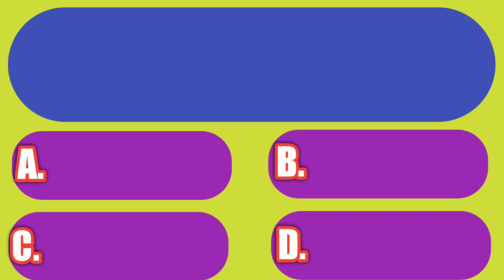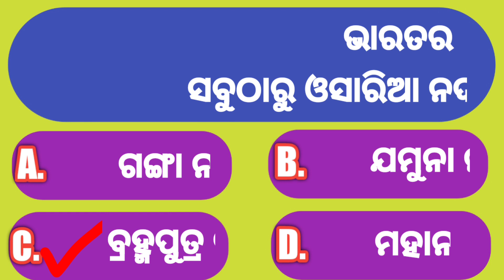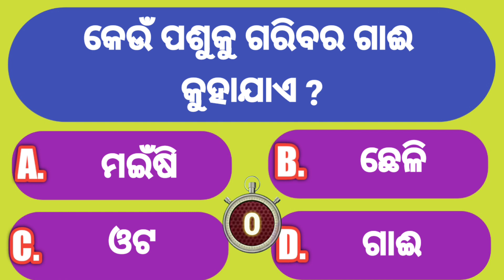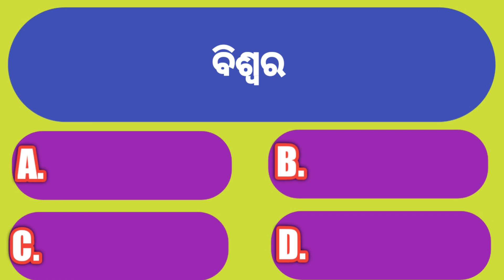GK Question |l GK In Odia || GK Question and Answer || GK Quiz || Online Odia GK || GK Book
odisha_t temple_gk
odisha, _dwaterfall -gk
odisha_current _affairs

Topic Covered:
odia gk
class,
odia gk
master,
all gk,
odia
odia
gk book,
gk by laxmidhar sir,
odia
gk bharat,
odia
odia gk
by unacademy,
tion gk,
odia
k india,
odia

Background music